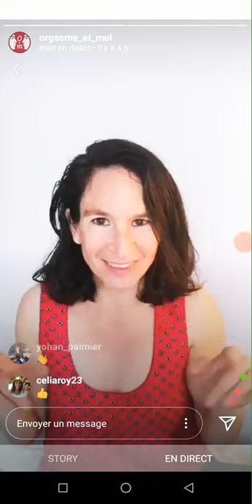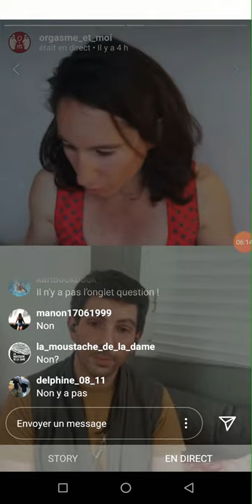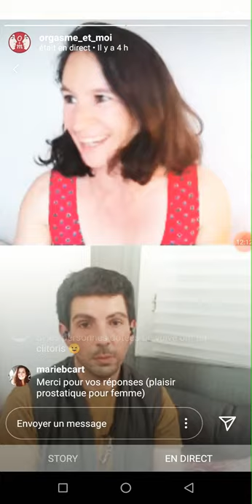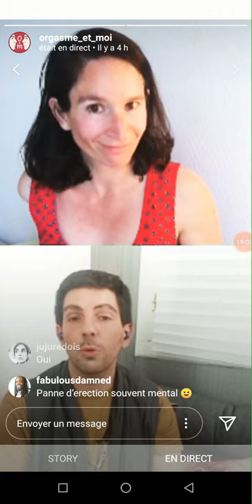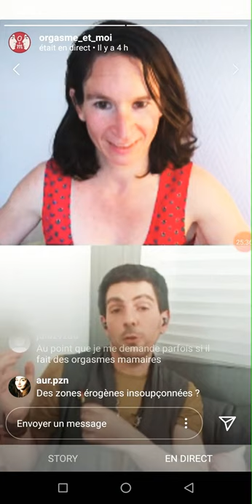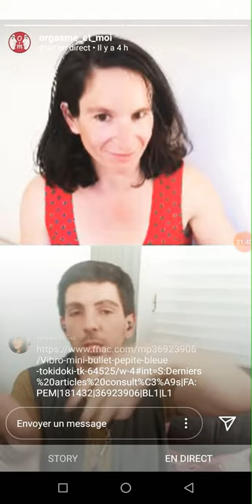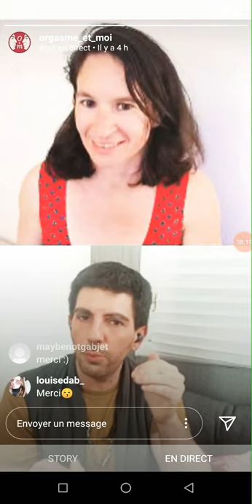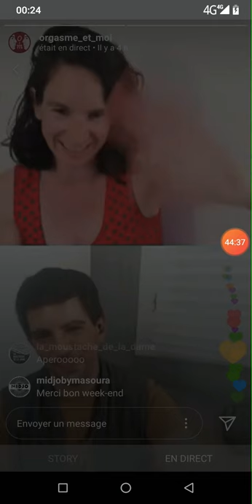PART 2/2 (Orgasme et moi INSTAGRAM) On parle de pénis - prostate pour ce(ux)lles qui les aiment?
Replay PART.2 du LIVE organisé sur la page "Orgasme & Moi" en compagnie de Charline que vous pouvez retrouver ici de , dans ce live qui dure 2H (la suite est nous avons abordé différents sujets (CHAPITRAGE)

- 02:15 Prostate & massage prostatique (Traité d'anéros

- 06:45 Gorge profonde ou Douceur ?
- 10:24 Le p'tit doigt (consentement avant tout)

- 11:35 La préparation
- 18:15 Panne d 'érection
- 23:45 Les tétons & zones érogènes
- 29:25 Orgasme est différent de l'éjaculation (Les français au lit et ici )

- 34:00 After care
- 36:15 Questions diverses